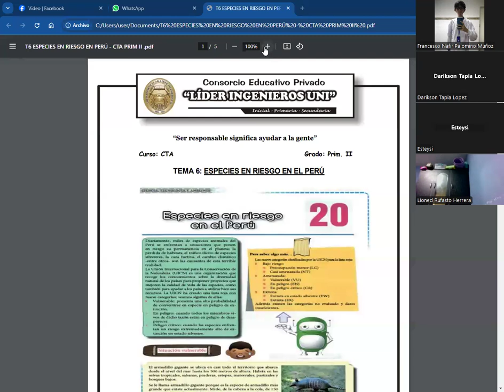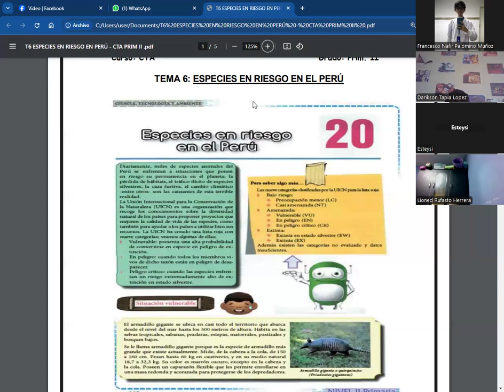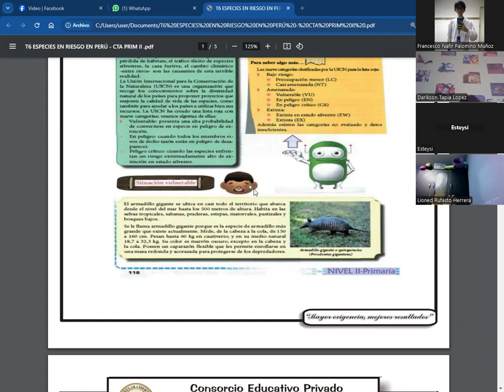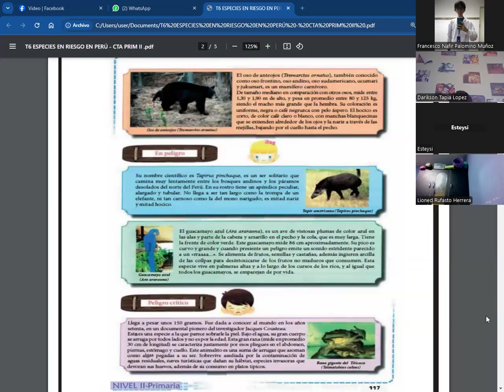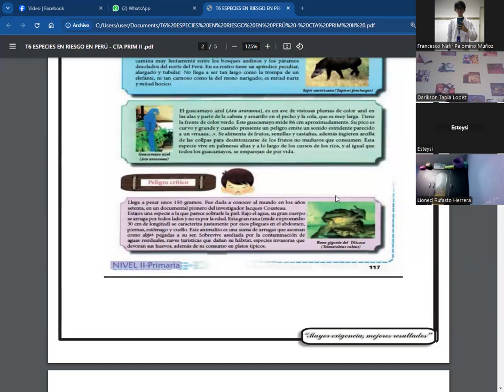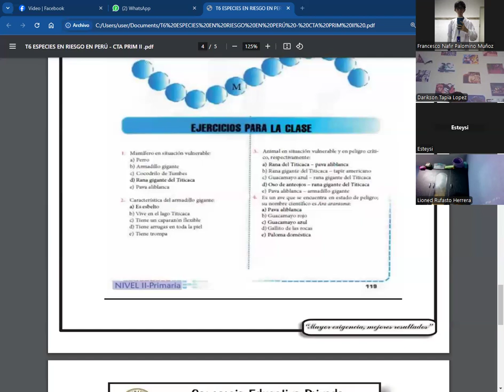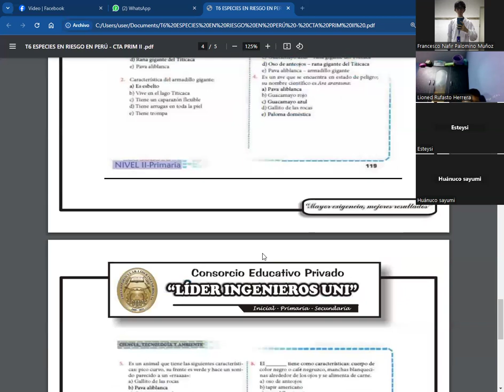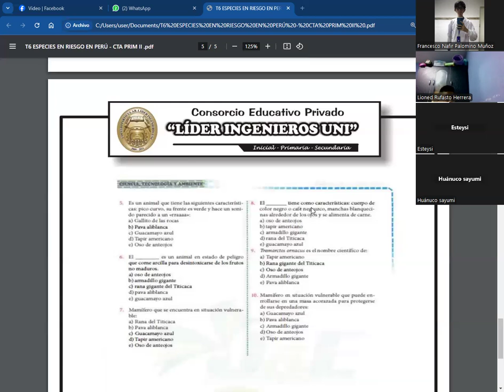TEMA 6 CTA III BIM PRIM II